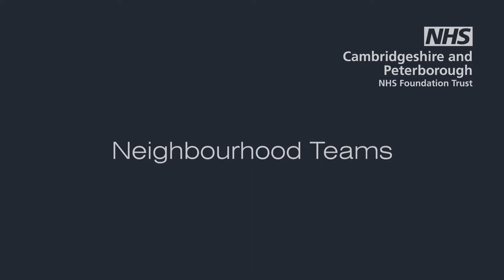CPFT Neighbourhood Teams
A video by Cambridgeshire and Peterborough NHS Foundation Trust [CPFT] filmed and produced by Serco Video and Photography